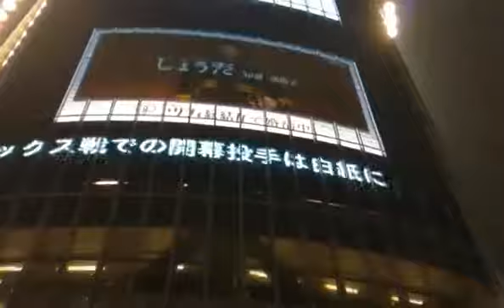Japon 2017 - Jour 03 - Tokyo (Part 04) - Shibuya by night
Live vlog